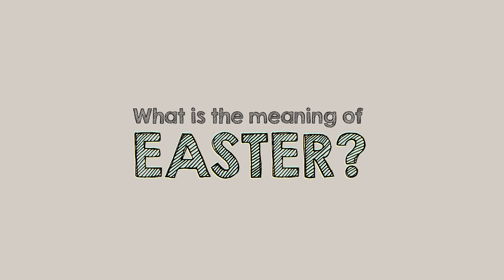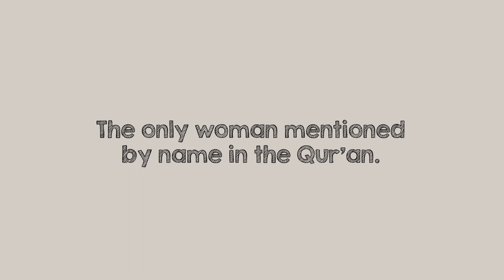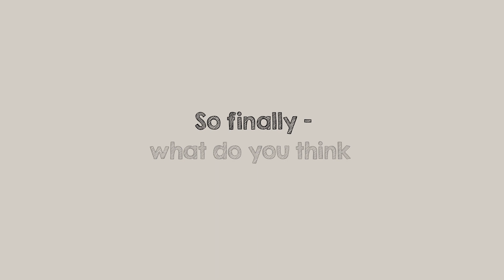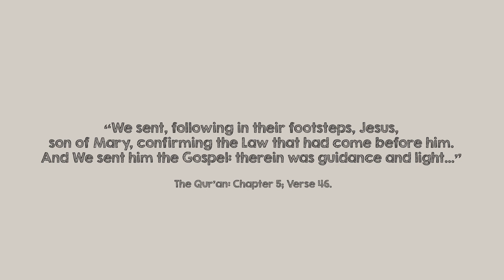Easter for Christian and Muslim Children | The10thDay.Com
See whether a group of children from differing faiths share the same values and principles of Easter? Never shall we forget those who lost their lives for freedom and social justice.

For more about us visit: The10thDay.Com

THE STORY BEGAN HERE

The collision of good versus evil epitomized in a massacre never witnessed in history on so many fronts.
On the one side, the worldly materialistic strengths of power, greed and obsession.
On the other side, the universal principles of truth, freedom and social justice under the flagship of humanity.

Can one man stand against open tyranny of dictator ruling an empire?

 or watch the story of Imam Hussain (a.s) and the tragedy of Karbala to find out more.

THE STORY

Over 50 years of the death of Muhammad (the last Prophet of Islam), the Muslim rulership was sliding into corruption under the tyrant Yazid, from the Ummayad family.
Hussain the son of Ali and the grandson of Muhammad took a stand against Yazid’s evil rule. Whilst Yazid was feared and hated for his ruthlessness, Hussain was loved and respected by society. Yazid realised this, and understood that if he could convince Hussain to support him, the people would too.

Hussain had a choice. To support the tyrant and live a comfortable life full of luxury, or to refuse and likely be killed for his decision. What should he do? What would you or I do? For Hussain he could not live his life as a supporter of tyranny, and the choice for him was simple. Hussain refused. He said “I only desire to spread good values and prevent evil”

Having refused to support Yazid, Hussain knew his life was in danger. Yazid did not allow anyone to oppose him, and adopted a policy of killing those who disagreed with him. Cautious of this, Hussain decided to leave his hometown of Medina, and take his family Mecca.
Mecca, the capital city of Islam and home to the Ka’ba, Hussain hoped Yazid would respect the holy city and not follow Hussain and his family. However, Yazid did not. Forced to leave Mecca, Hussain set course for Kufa. A city in Iraq where he had received letters of support from. Yazid predicted this and sent a huge army to block Hussain from reaching Kufa, and force them to the desert town of Karbala.

Once they reached Karbala, Hussain with his family 72 companions were surrounded by Yazid’s forces of up to 30,000 men. Despite being hugely outnumbered and with limited access to water, Hussain refused to give up. Yazid gave Hussain a final choice. To either support the government, or be killed.

After receiving the final ultimatum from Yazid, Hussain realised he would be killed in a matter of days.
Hussain gathered his companions and urged them to escape. He explained that it was him who Yazid wished to kill, and not them. Again, Hussain’s selflessness shone through. Having been deprived of water in the hot desert, he urged his supporters to save themselves.

Despite this, Hussain’s men stayed loyal to him and stayed true to their principles. Within a few days Yazid ordered his army to kill Hussain and his companions. When the dust settled, Hussain and his companions were killed. Throughout the forces of Yazid promised him he could leave freely if he chooses to support Yazid, but every time Hussain refused and was eventually killed, holding firmly to his principles.